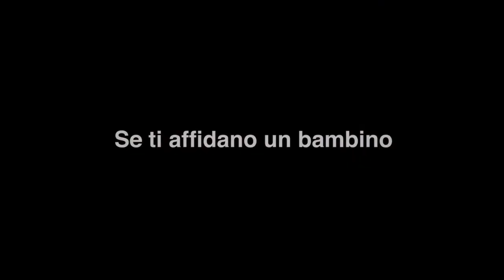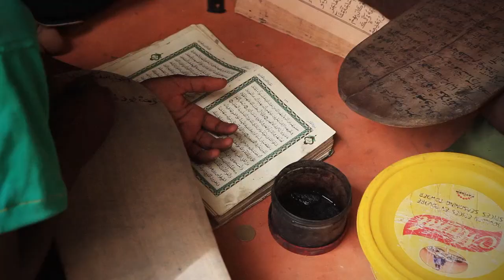"Talibè" - Trailer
Trailer del documentario che racconta la vita dei bambini "Talibè" in Senegal. Presentazione ufficiale il 14 Dicembre 2013 a Villa Olmo (Como) . Realizzato da Nicola Tranquillo con la collaborazione di Angelo Agnisola. Montaggio di Domenico Ruggiero.